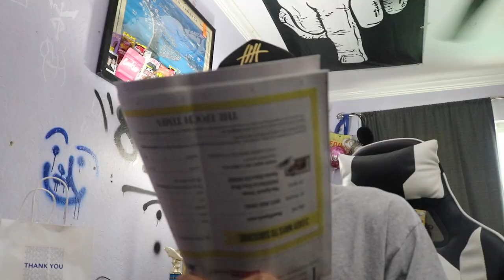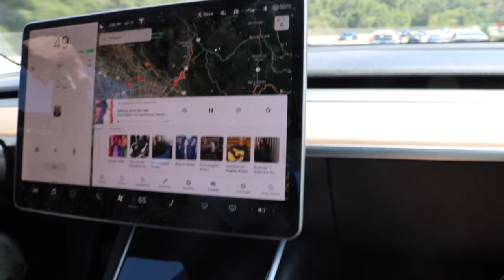RUNNING ACROSS GIANT BLACK TUBE